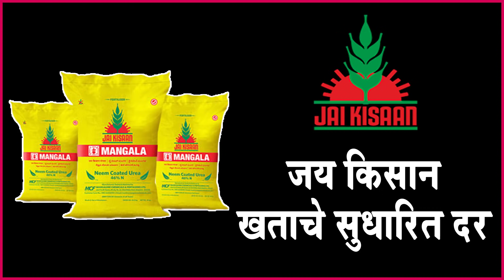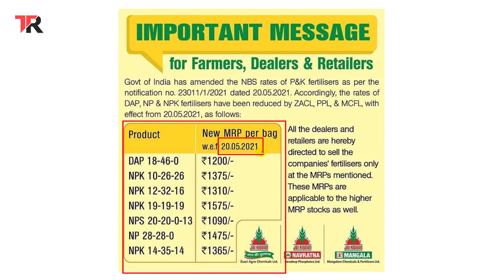जय किसान कंपणीच्या खताचे सुधारित दर || Maharashtra 2021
केंद्र सरकारणे जाहिर केलेल्या रासायनिक खतावरील सबसिडीच्या अनुषंगाने जय किसान खत निर्मात्या कंपणीने आपले नवीन सुधारित खताचे दर जाहिर केले आहे या व्हिडीओत नवीन सुधारित खताच्या दराबाबत माहिती दिलेली आहे.

चॅनल ला फॉलो करा
1] Facebook

तुम्हाला हा व्हिडीओ आवडला असेल तर वरील लाल कलरच्या सबस्क्राईब (SUBSCRIBE) बटन वर क्लिक करून त्या समोरील बेल चिंन्हावरती क्लिक करायला विसरून नका जेणे करून या चॅनल वरील पुढिल अश्याच माहिती आधारित व्हिडीओंचे नोटिफिकेशन्स तुम्हाला तुमच्या मोबाईलवर मिळत राहतील, धन्यवाद... !!!   जय हिंन्द... !!!    जय महाराष्ट्र... !!!